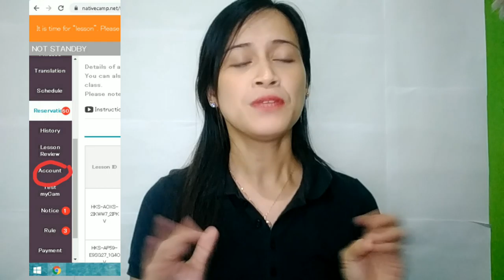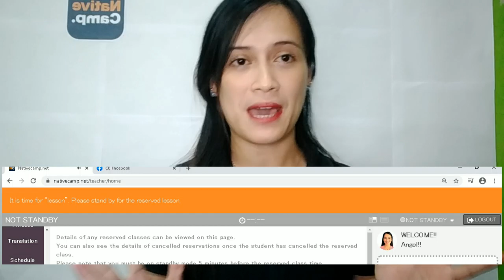Dos and Don'ts in your 1st Week here at Native Camp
In this video, you will be taught about the things you should do here at Native Camp

Regarding about the message for the student, you can actually send it like after more than an hour or during your vacant time. Walang penalty kung kailan mo masesend yung message...